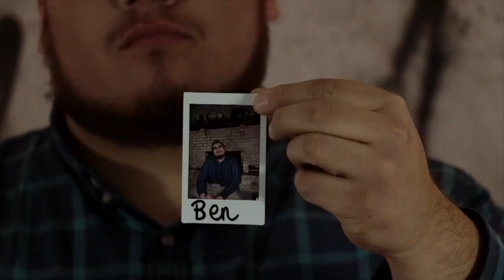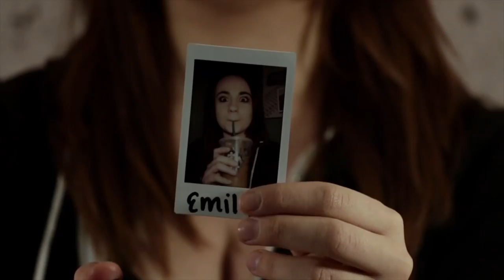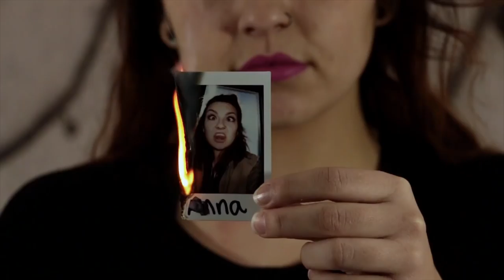Cup Check - "Sidewalks" Official Music Video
- Cup Check - "Sidewalks" - Like this video? Come see thousands more at the Net's largest, uncensored, completely d.i.y. music video site, BlankTV.com! We've got News, Games, Contests and the stuff that we can't show on YouTube!

Free! Uncensored! BlankTV.com!

Cup Check - "Sidewalks" Official Music Video - A BlankTV Feature!

Artist city, country: Chicago, Illinois, U.S.A.

Artist Biography: Cup Check formed in January of 2015 from the remnants of generic pop-rock group Since Last Tuesday, which included Cup Check lead singer Michaela Kramer and Jesse Sneath on bass. The idea behind forming a new group was to write and perform music better attributed to their passions and influences, and so far, that is exactly what has happened. With a newer, more mature lineup, Cup Check looks to break ground with the release of their sophomore EP, Jouska in 2016.

Michaela Kramer, vocals. She’s sang as far back as she can remember, and has always found it to be her biggest and most important emotional outlet. She became involved with the Chicago music scene as a teenager by religiously going to shows and occasionally playing a solo acoustic gig -- behavior she still practices today. Cup Check is the ultimate expression of her musical desires that she simply could not do by herself.

Ben Cassinelli, guitar. Prior to Cup Check, Ben was mostly involved with local rockers Leviah, where he developed his own writing and performing skills, as well as a small but great reputation for himself as a musician in the area scene. Now, a devoted student of music theory and performance, his contributions to Cup Check are the best of his career, and he is only at the beginning.

Alex Van Anrooy, guitar. Formerly the guitarist for Chicago-based Right On Red, he takes pride in his experience writing and self-producing their own music. His promotional experience and success with the local scene earned him a spot in Cup Check. In his own career, he's shared the stage with bands like Red Jumpsuit Apparatus, City Lights, and Carousel Kings.

Jesse Sneath, bass. Before his musical partnership with Michaela in Since Last Tuesday, Jesse could either be found at the long-lost Penny Road Pub fronting an 80’s-style thrash metal band, River of Guilt, or sitting in with a variety of big band Jazz groups in various and completely random places around the Midwest. He’s always had a desire to kick ass and take names, and that’s what Cup Check is for him.

Kieran O’Donoghue, drums. Kieran has been playing drums since age seven. Because he couldn't stop tapping his fingers or banging on pots and pans, his mother pushed him to pursue percussion. Since then, he has played every time of music imaginable, including a six year tenure in local outfit Chase This City and now about a year in Cup Check.

We've had an extraordinary first year following the release of our first EP, 'Benchwarmers," that saw us play packed shows at the Bottom Lounge, to our first headliner at Subterannean, college shows at ISU and UW-Whitewater, venues away from home llike The Garage (Burnsville, MN), even a banger of a show at Chicago House of Blues. We've shared the stage with bands like The Resolution, The Milennium, Sleep On It, Like Pacific, Craig Owens (of Chiodos, D.R.U.G.S.) and more. This year, we’re planning to take our new material and establish a new brand for ourselves outside of our local market, and we plan to do whatever it takes to share our art with as many people as we can.

We are headlining The Subterranean in Chicago on April 10th.

About The Video: We made the video while we were hungover from celebrating the conclusion of recording our second EP Jouska the night before. It took about 20 King size white sheets to cover Ben's garage to create the set. It was also the first time all the boys had to wear makeup and attempt to look pretty for the camera.